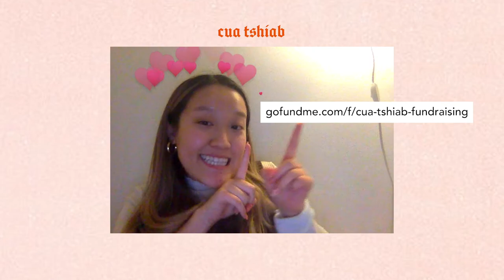CUA TSHIAB | What is Cua Tshiab? [P1]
Greetings,

‘Cua Tshiab’ is a 5-member Hmong-American girl group created by Yayoua Yang for her graphic design thesis and exhibition class at the University of Minnesota. The influence of the Hallyu wave has inspired global audiences to develop their interests in Korean culture and music. As a Hmong-American womxn affected by the world of K-pop, Yang believes that music and culture can motivate individuals to learn more about various topics. Second-generation Hmong-Americans have been losing their ability to speak Hmong. With the loss of language, there is a continued disconnect with the Hmong culture. Many of us struggle to feel proud of our culture and navigate the intersections of our identities.

Through Cua Tshiab, I hope to inspire and encourage young Hmong-American womxn to embrace their Hmong identity. We can continue to challenge what being “Hmong enough” means. We are strong, capable, and fully Hmong despite the loss of our language and disagreements with our traditions.

Status: We currently have five girl group members and 10 volunteer production team members on board. This project will be finalized in May of 2022.

What the funds will be going into:
Music production fees (beat, mixing, recording)
Music video production
Clothing budget
Camera equipment rentals
Studio rentals
Exhibition
Printing costs
Posters
Boxes
Pamphlets
T-shirts
Support for production team members

All proceeds over the budget OR are not used will be donated to: The SEAD Project
The SEAD Project (Southeast Asian Diaspora) is a community organization on a mission to be an accessible creative hub that provides streamlined workshops and tools to engage and share knowledge in Khmer, Hmong, Lao and Viet diaspora communities. Through safe and welcoming spaces, they hope to grow empowerment to plant the seeds of hope and possibility, locally and globally.